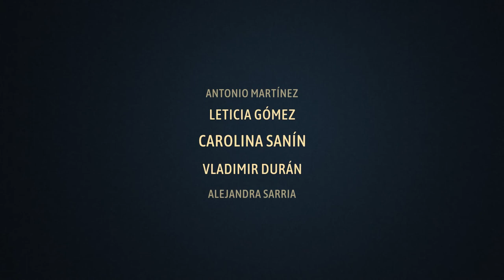Litigante - Trailer Oficial (HD)